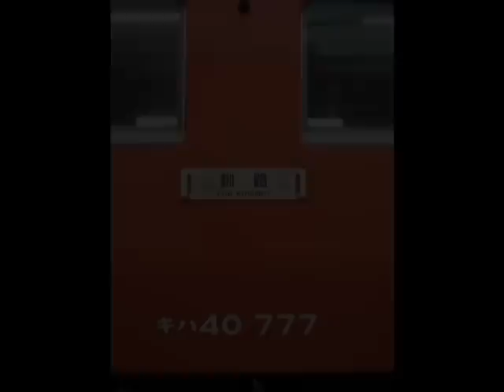日本最長普通列車2429D 4/4 首都圏色キハ40との列車交換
2010年4月30日、滝川から釧路まで乗車した際の動画です。
大楽毛駅で、３両ある首都圏色のうちの１両とすれ違いました。
こちらの列車は２両とも首都圏色でしたので、ここで全３両が集合しました。